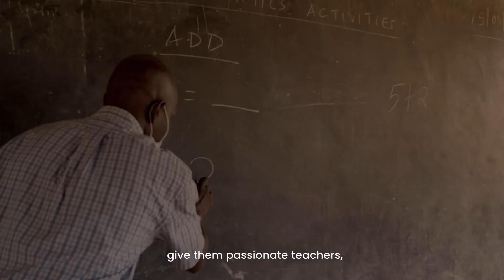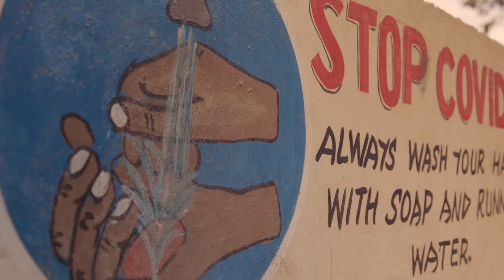Growing together: Investing in education for a better future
Watch a story of transformation: how, with the support of GPE, the government of Kenya has been able to make remarkable progress in education to put the country on the path to longstanding success.

Meet Washington: A passionate school administrator.